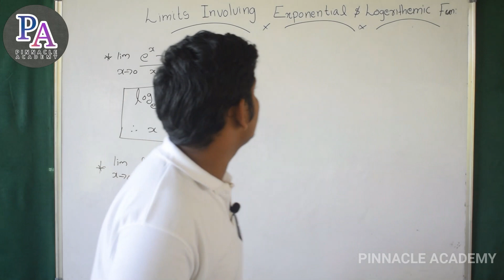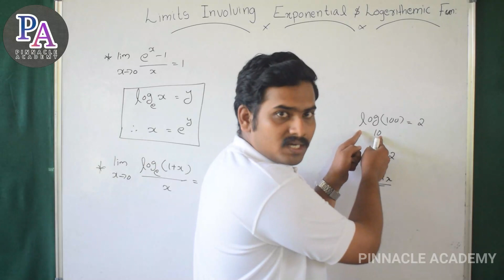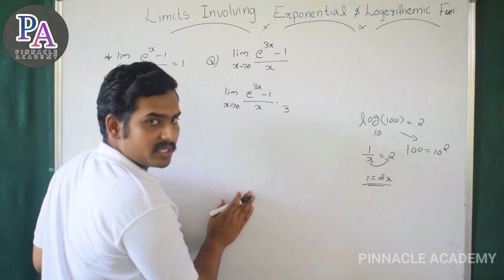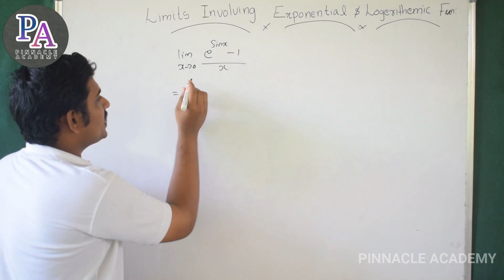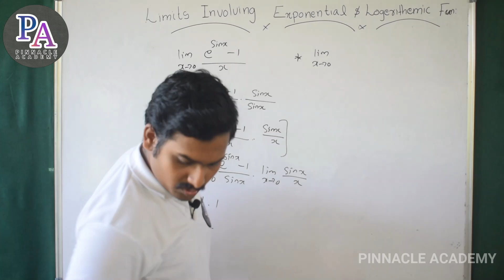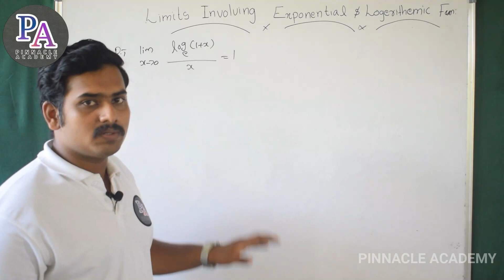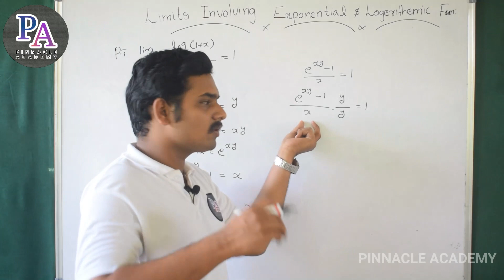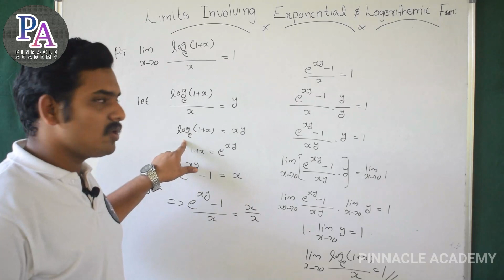LIMITS AND AND DERIVATIVES LECTURE 8